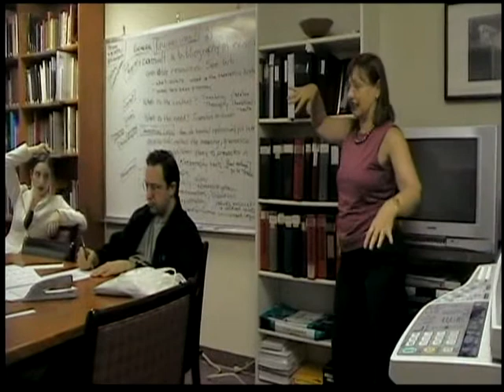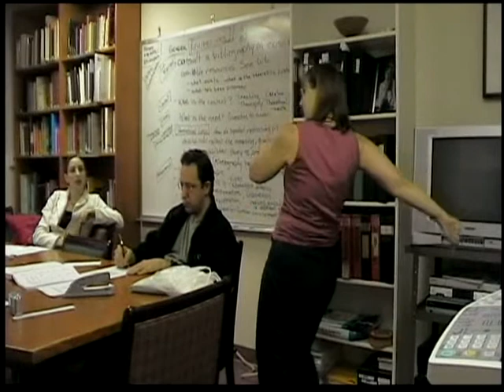DNB Theory Meeting November 17, 2010